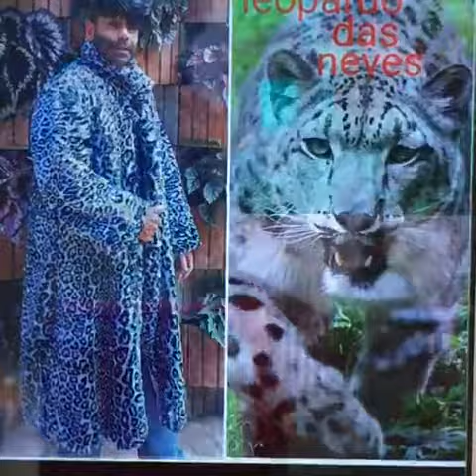fur coat collection . part 1 koala guepardo linx lince fox bear wolf snow leopard